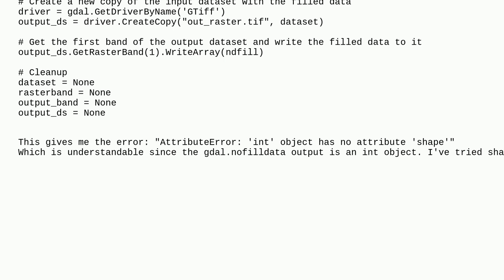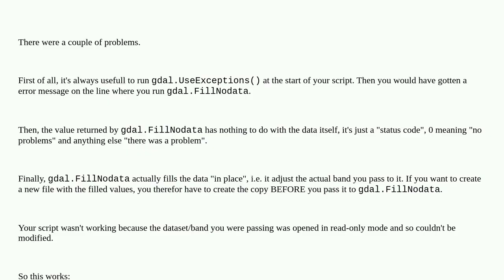Gis: GDAL NoDataFill returns as int and won't write to copied raster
GDAL NoDataFill returns as int and won't write to copied raster

A special thanks goes out to the awesome community

  gdal raster python